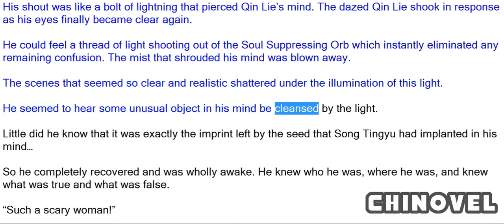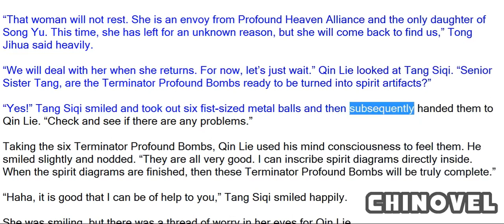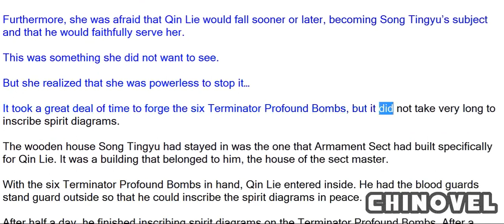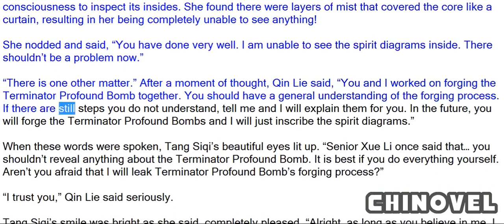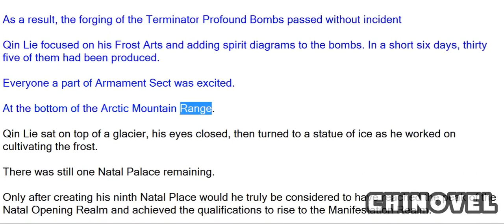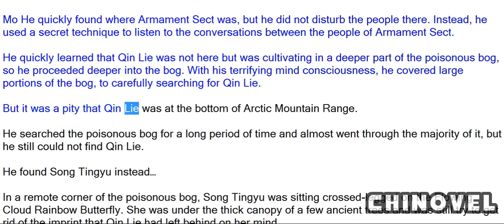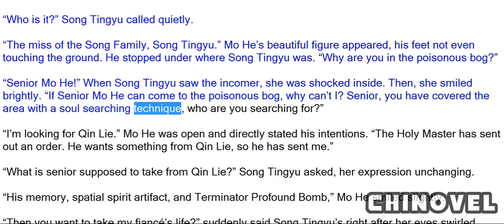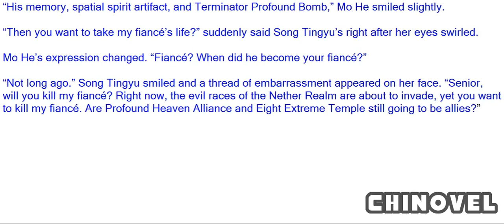Spirit Realm, Chapter 248 Fiancé